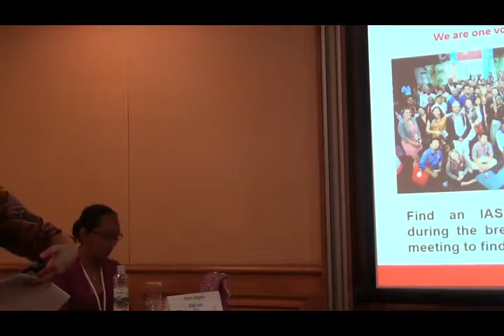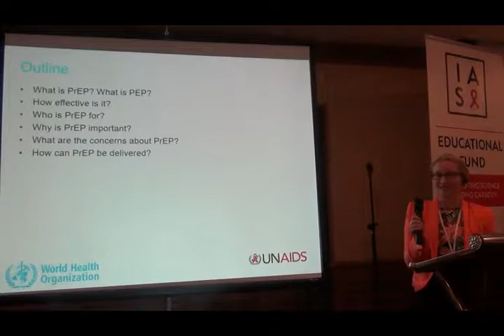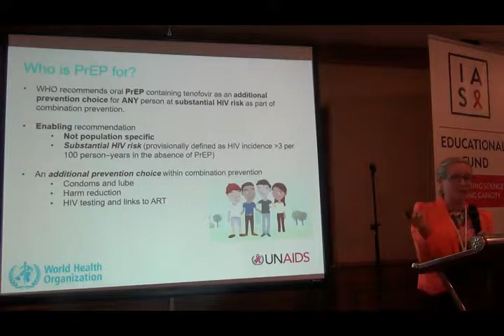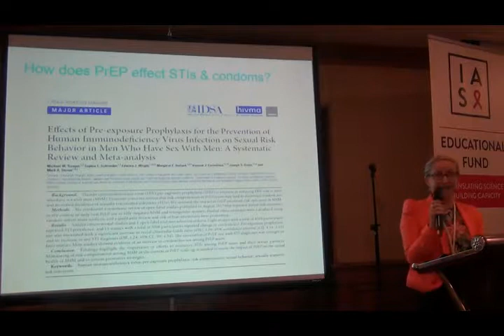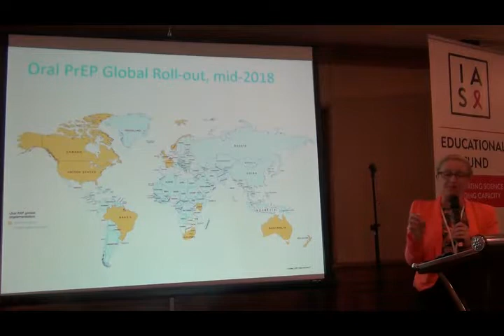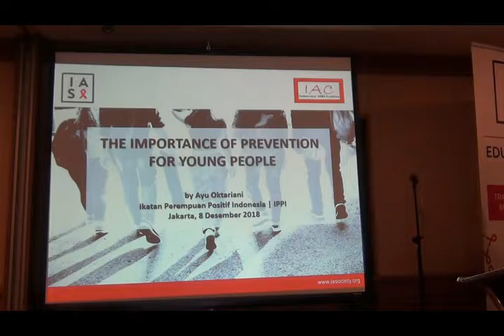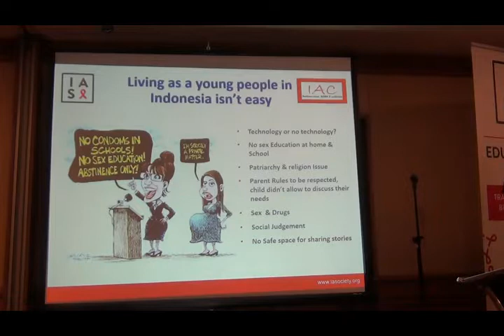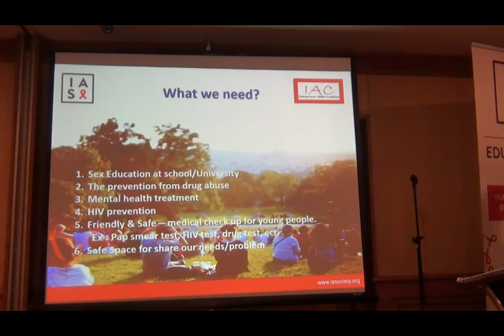08 Lokakarya Pasca Konferensi AIDS 2018: Prevention as Frontline part 1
Berikut ini adalah video mengenai Pencegahan HIV merupakan hal utama dalam penanggulangan HIV.

Materi PrEP dan PEP oleh Heather Marie Schmidt (WHO)
Materi The Importance of Prevention for Young People, oleh Ayu Oktariani (Ikatan Perempuan Positive Indonesia)